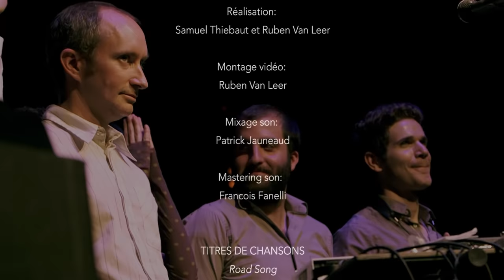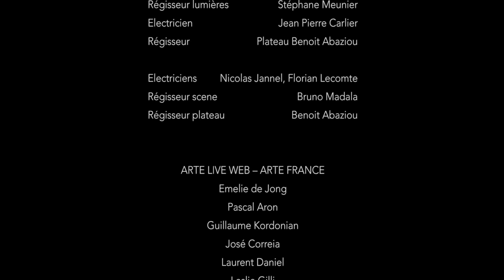Tigran Hamasyan - Shadow Theater | LIVE CONCERT at Cité de la musique, Paris (5 September, 2013)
Tigran Hamasyan - "Shadow Theater"

Tigran Hamasyan, piano
Areni Agbabian, voix
Ben Wendel, saxophone
Chris Tordini, basse
Nate Wood, batterie

Vidéaste: Ruben van Leer

Orchestre à cordes: Karen Jeauffreau, Jules Dussap, Charlotte Vergnes, Theo Ceccaldi, Noé Natorp, Manon Gillardot, Octovio Angarita & Myrtille Hetzel

Concert enregistré à la Grande Halle de la Villette
Paris le 5 septembre 2013

Réalisation:
Samuel Thiebaut et Ruben Van Leer

Montage vidéo:
Ruben Van Leer

Mixage son:
Patrick Jauneaud

Mastering son:
Francois Fanelli

TITRES INTERPRETES
Road Song
Seafarer
The Poet
Drip
Hov Arek
The Court Jester
Lament
Alternative Universe
Holy

VIDEOPROJECTION
Assistant vidéo Lucas van Woerkum
Programmation créative Dmytry Lavrov
Animation Mike Winkelmann
Vidéo ‘Road Song‘ Karén Mirzoyan
Technique TeamENG & OpenStudio
Label art: TRUTH.io, Ruben Van Leer

EQUIPE TECHNIQUE CAPTATION
Image:
Simon Bonnet
Yvan Schreck
Thomas Rabillon
Jérémie Clément
Cédric Alliot

Ingénieur son Nicolas Poitrenaud
Technicien son Olivier Chambin
Direction technique Jérome MIchel
Technicien vidéo Célidja Pornon
Stagiaire vidéo Thomas Weber
Directeur photo Raphaël Pannier
Scripte Edith Manzano Lê
Webcast Armel Chargé

Moyens techniques Boulevard de la Prod, Herisson.Tv, Actistream

FESTIVAL JAZZ A LA VILLETTE
Frank Piquard
Vincent Anglade
Laure Pauthe
assistés de Clélia Prot

REMERCIEMENTS
à la Cité de la musique, à Laurent Bayle, directeur général et à ses équipes
à Jacques Martial, Président de la Grande Halle et à ses équipes.

Equipe de la Grande Halle de La Villette
Régisseur général  Rémi Varoutsikos
Chef service son  Benoit Weber
Régisseur adjoint son  Mathieu Martin
Chef service lumiere  Laurent Grognet
Régisseur lumière  Raphaël De Rosa
Régisseur son façade  Florent Fourmy
Régisseur son retour  François-Xavier Robert
Patch plateau  Antoine Faure
Vidéo  Jérôme Boukni
Backline  Gautier Robert
Régisseur lumières  Stéphane Meunier
Electricien  Jean Pierre Carlier
Régisseur  Plateau Benoit Abaziou

Electriciens  Nicolas Jannel, Florian Lecomte
Régisseur scene  Bruno Madala

ARTE LIVE WEB – ARTE FRANCE
Emelie de Jong
Pascal Aron
Guillaume Kordonian
José Correia
Laurent Daniel
Leslie Gilli
Stéphanie Poncelet
Emilie Bessard
Clémence Fléchard

OLEO FILMS
Frank Cassenti
Giuseppe De Vecchi
Louise Fayollet
Mélanie Golin Batelier